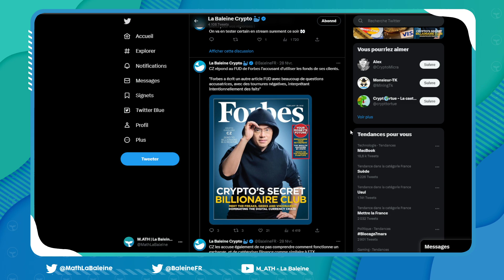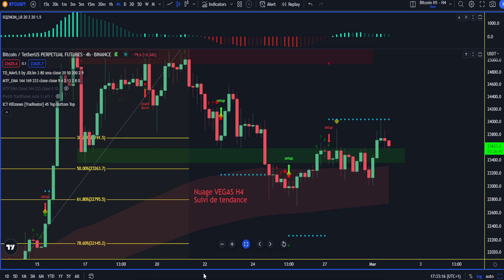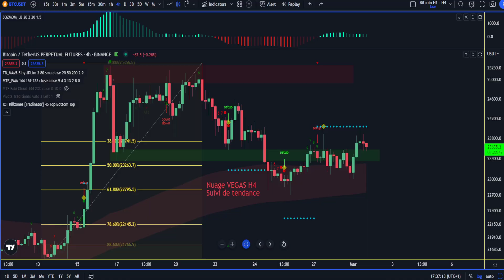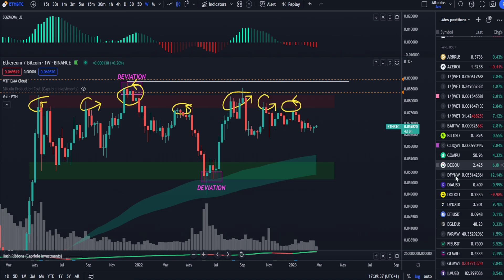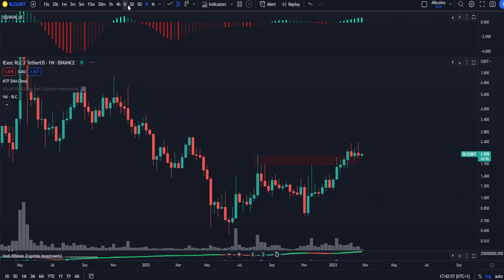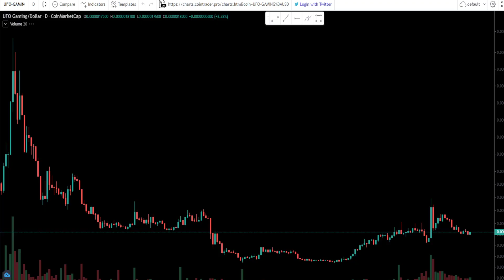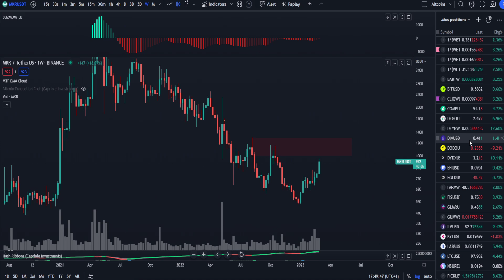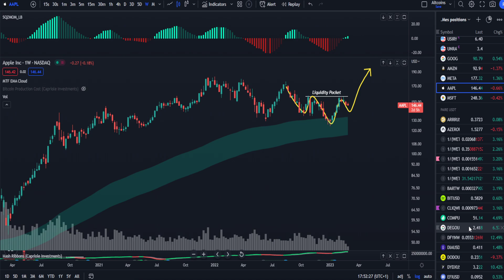BITCOIN : LE TOP SIGNAL ! 🚀 (les alts sont trop s.xy 🤤)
Tu es à la recherche de plateformes fiables pour l'achat de cryptos ?

👉 Bybit : gagne 15% sur tes frais
Ma plateforme préféré, pas de lags, peu de frais

👉 BINANCE : gagne 10% sur tes frais

👉 MEXC : gagne 10% sur tes frais
Exchange sans KYC pour trader les meilleurs shitcoins

Le projet de cette chaine M.ATH a pour objectif de vous aider à devenir rentable sur le long terme.
Je suis arrivé sur les marchés financier début 2017.
Les vidéos ont comme unique but l'éducation & le divertissement. Je ne réalise aucun conseil en investissement

Chapitres